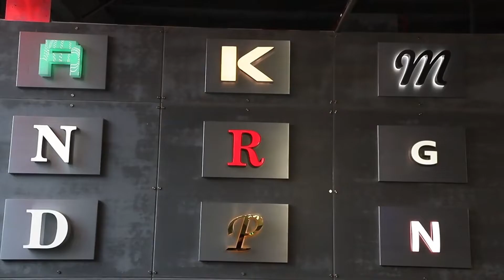3D backlit led acrylic channel letter sign electroplated mirror stainless steel for wall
Led Backlit Channel letters are now the most eco-conscious signs, thanks to recent developments.

COSUN Sign is a leading sign manufacturers and exporters in China, with more than 20 years experience and UL listed. COSUN has 15,000 sqm factory, being equipped with more than 500 advanced production equipment, and we have professional project managers, designers for your ODM or OEM orders.